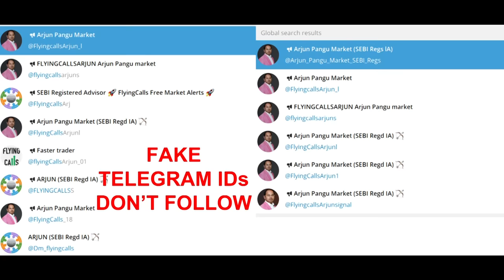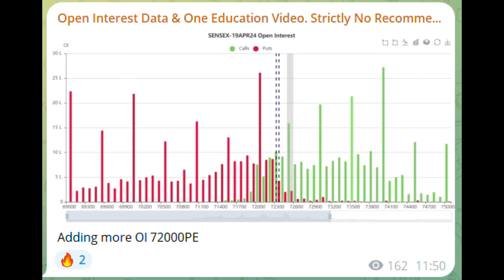ஈரான் - இஸ்ரேல் தொடரும் (அக்கப்) போர் | Smart Recovery From Day's Low | 19-April Post Market Report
வாழ்க வளமுடன்.